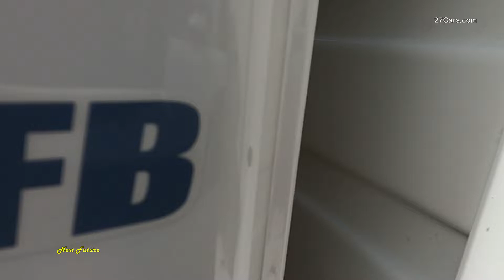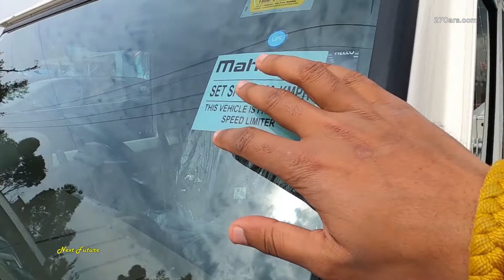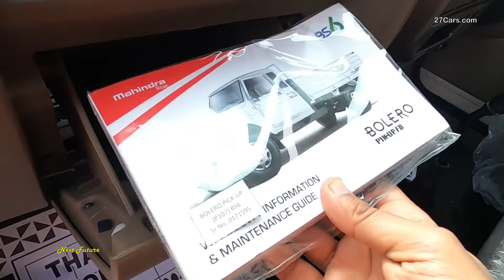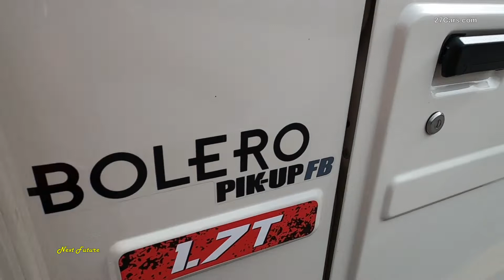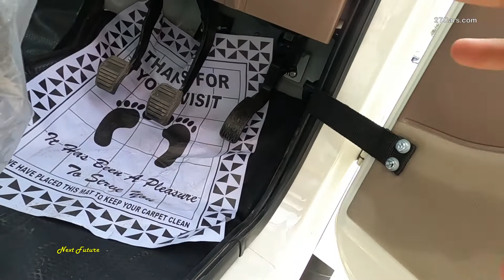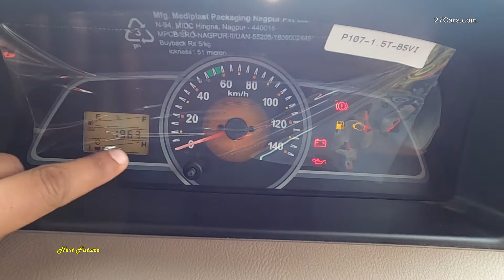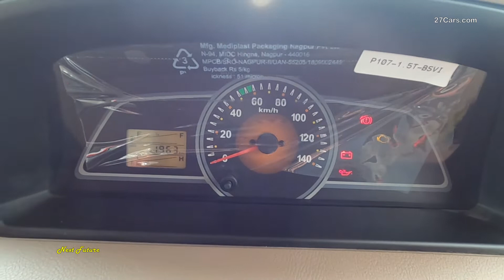New 2022 Mahindra Bolero Pick Up 1.7T Review Price Features |Next Future